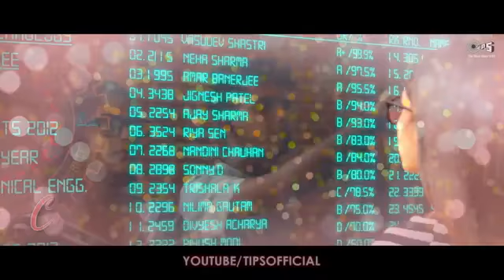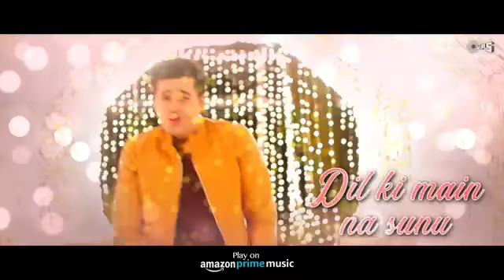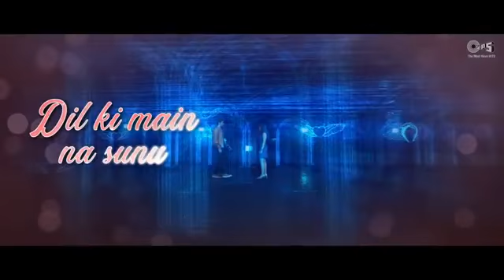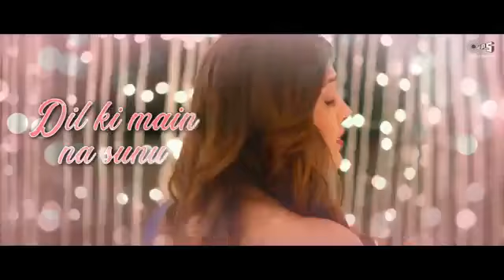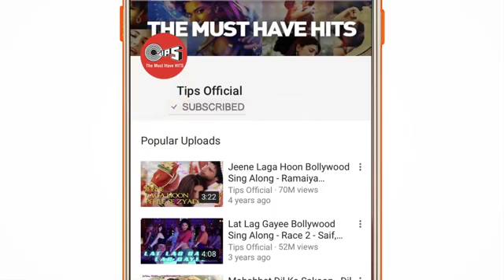Dill Meri Na Sune Dil Ki Me Na Sunu | Khass Masti | Please Subscribe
Dill Meri Na Sune Dil Ki Me Na Sunu

like me on facebook: mr.salmanaslam
yalgar
carryminati
ducky bhai
t series
dil meri na sune
genius movie
carry is live
carryislive
mr faisu
songs
faisu tik tok,
faisu new tik tok,
faisu tik tok video new,
faisu and jannat,
faisu show,
faisu live,
faisu all song,
faisu and jannat zubair,
faisu and jannat zubair song,
faisu and jannat zubair new song,
faisu and jannat new tik tok,
faisu and jannat zubair tik tok video new,
faisu and avneet new song,
faisu brother,
faisu birthday,
faisu biography,
faisu bike,
faisu birthday party,
faisu bhai,
faisu bloopers,
b you academy faisu dance,
b you faisu dance,
faisu cutting,
faisu crying,
faisu copy,
faisu comedy show,
faisu dance,
faisu duplicate,
faisu death,
faisu dubai,
faisu dance tik tok,
faisu dosti song,
faisu drawing,
faisu a n d jannat song,
faisu i d block
youtube rewind,
youtube rewind 2019,
youtube video,
youtube awards,
youtube app,
youtube ads,
youtube account banane ka tarika,
youtube adsense,
youtube algorithm,
youtube advertising,
a youtubers life,
a youtube channel name,
a youtuber scammed me,
a youtuber turned an 1896 video into 4k (60fps) video with ai,
youtube boys,
youtube banane ka tarika